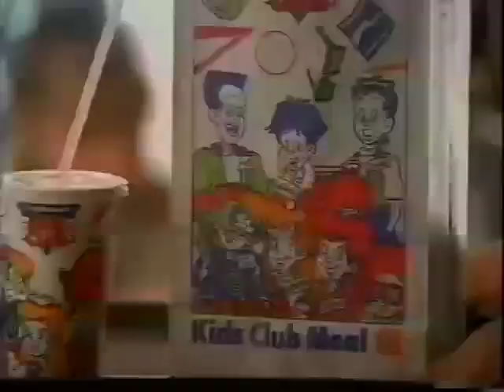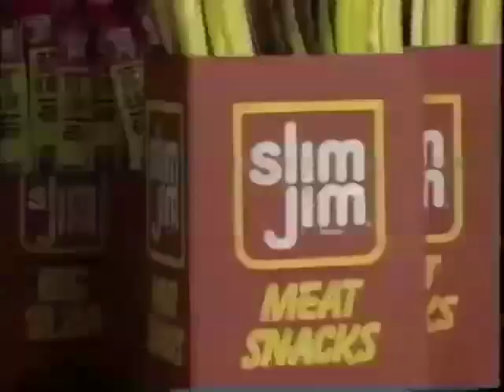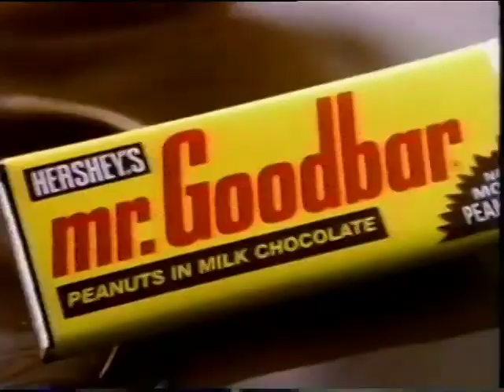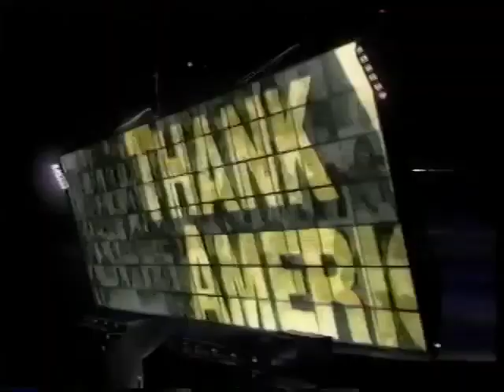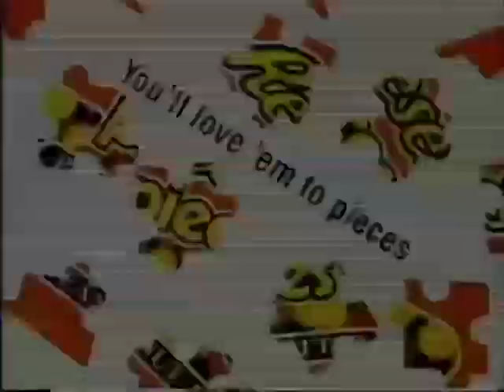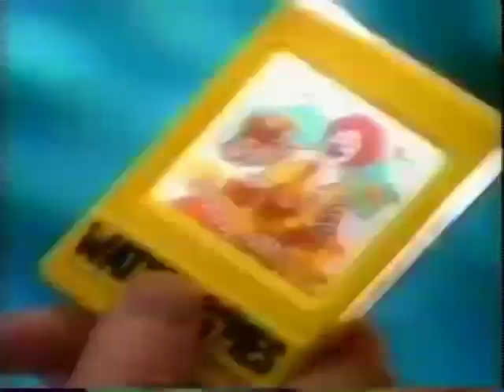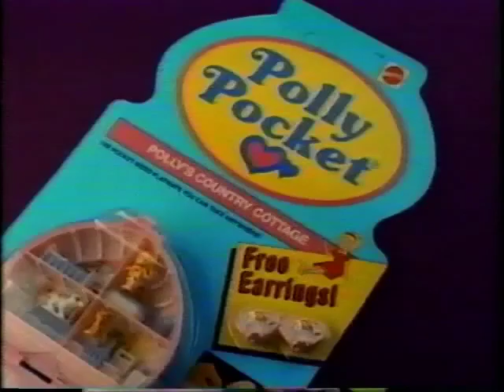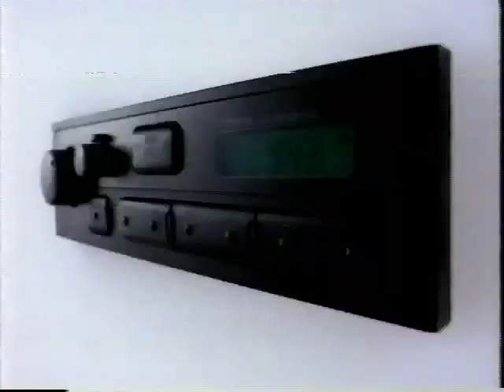Various Commercials 1993-1995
Various & random commercials that aired around 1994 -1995    snacks - fast food - banks - car commercials the whole shaBANG - 40+ minutes of pure nostalgia -- Block #4